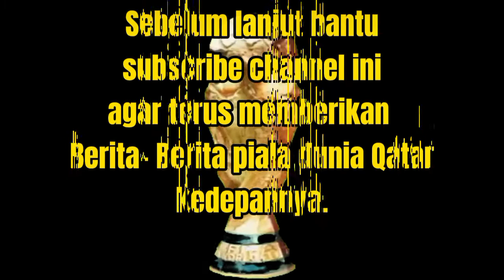jadwal pertandingan piala dunia Qatar Grup A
Jadwal pertandingan piala dunia Qatar 2022 Grup A.